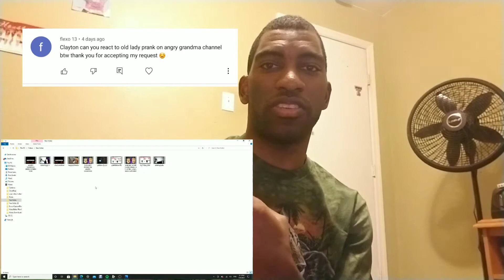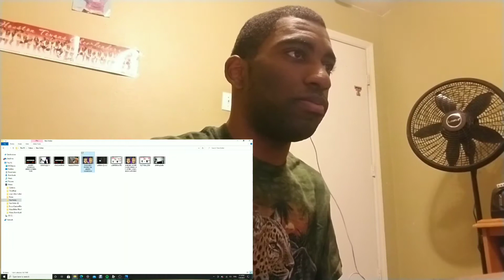OLD LADY PRANK ON ANGRY GRANDMA! REACTION